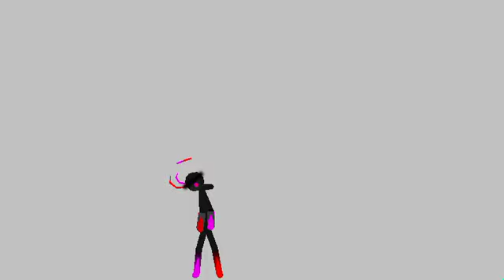Heist (short)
Short